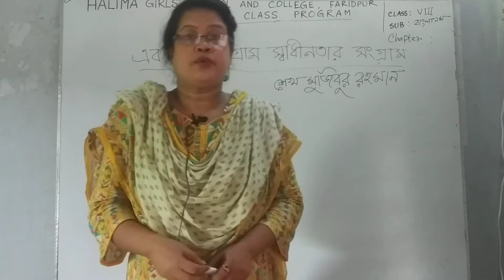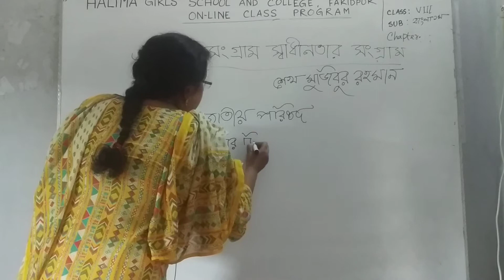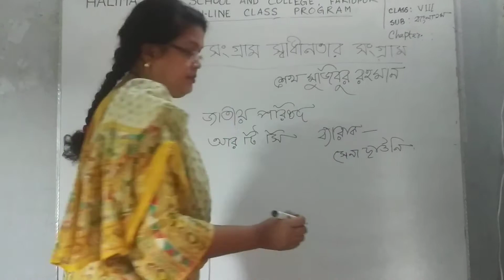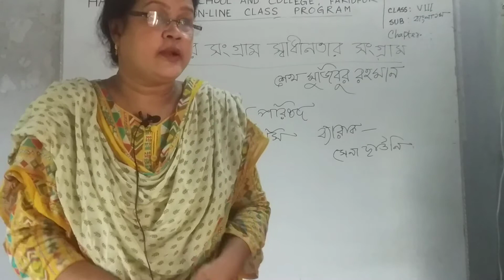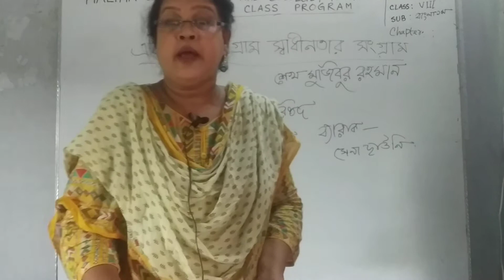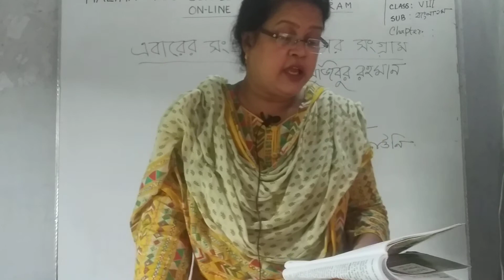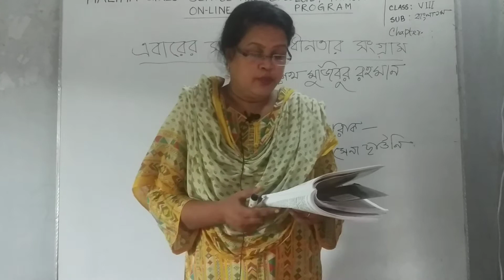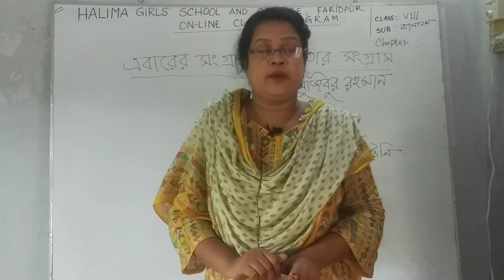Priya Madam , Halima Girls' School & College , Faridpur . Class -8, Sub-Bangla 1st poem